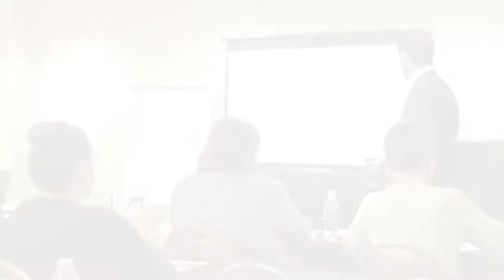Relationship workshops with Dr. Theo Kousouli - BE A MASTER® Kousouli Seminars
Dr. Theo Kousouli's BE A MASTER® Seminars, covers a wide range of topics including dating & relationship neurology, psychic empowerment, and how to bring yourself maximum healing -  just to name a few of the many topics. Attendees get the tools they need to change their lives in many ways.